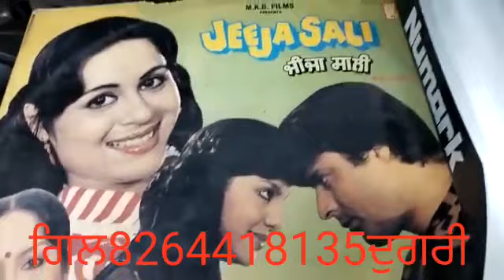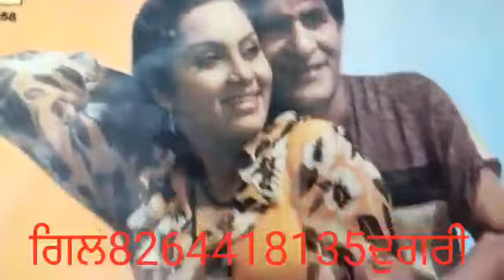ਗਜ ਵਜਕੇ ਪਿਅਾਰ ਤੈਨੂੰ ਕਰਨਾ. ਦਿਲਰਾਜ ਕੋਰ